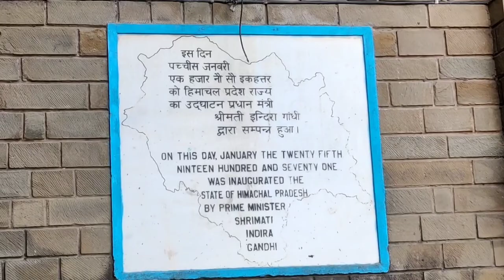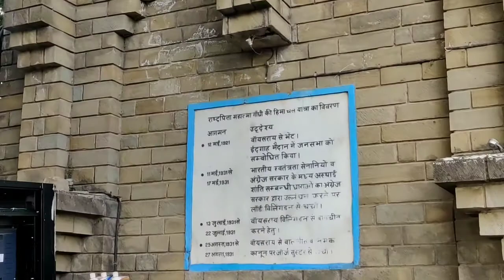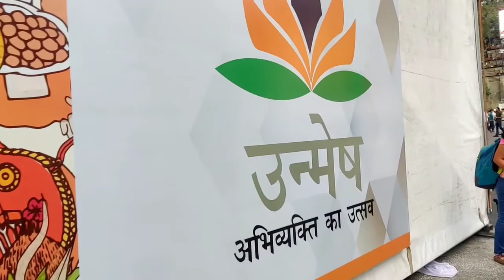4K Walk | Shimla Mall Road Walking Video | Street Walking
4K Walk | Shimla Mall Road Walking Video | Street Walking

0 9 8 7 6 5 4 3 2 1